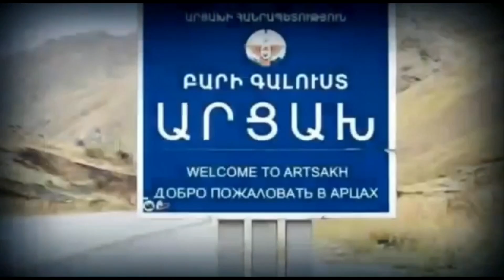Մարգարիտա Սիմոնյանը կդառնա թուրք լրատվական մեդիայի ներկայացուցիչ